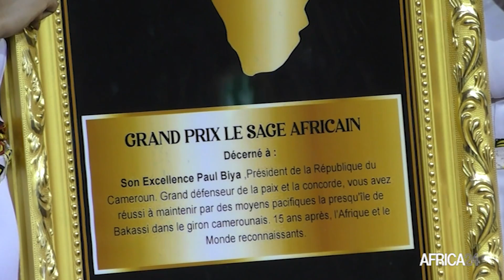Cameroun : le président Paul Biya reçoit le prix du sage africain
Au Cameroun, Paul Biya a reçu le prix du Sage africain. Un hommage que lui rendent les africains pour ses qualités en faveur de la paix et la cohésion entre Etats. Le président camerounais s’était montré très pondéré, privilégiant la voie du dialogue dans la crise foncière au sujet de la péninsule de Bakassi, localité située dans la région du Sud-Ouest, se référant au droit international. Un procès qu’il a remporté pour reprendre en 2008 la souveraineté sur cette partie convoitée.